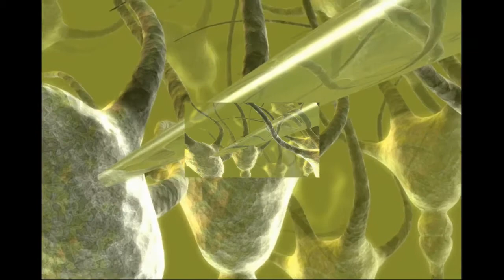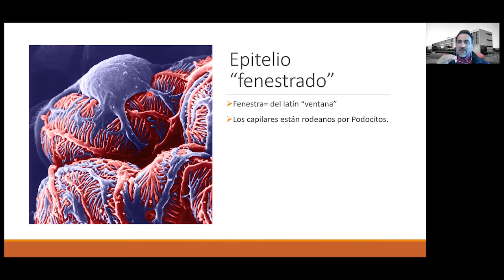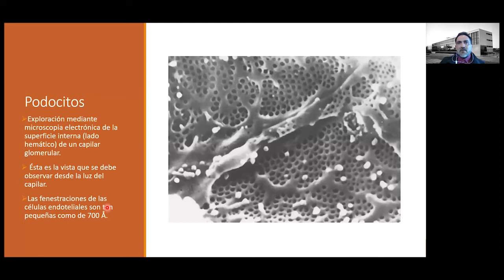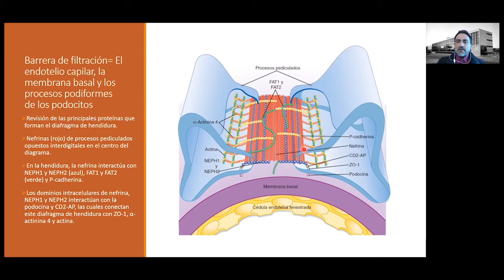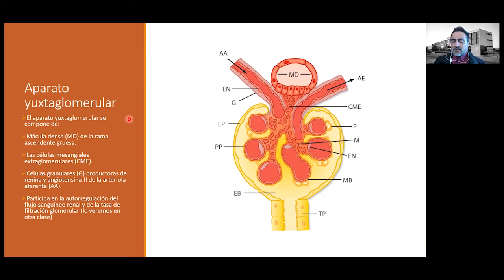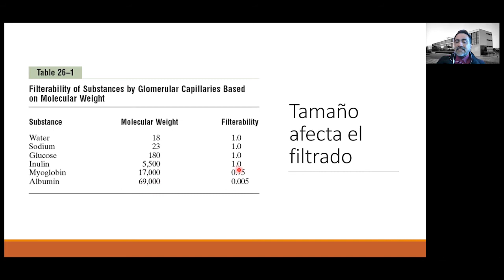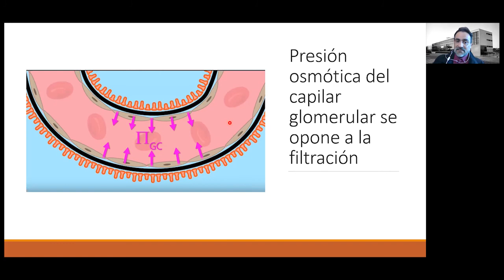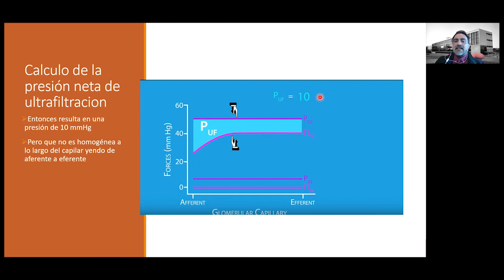Fisiología Renal 02, Glomérulo y Filtrado Glomerular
Clase Fisiología Renal 02, para carrera Química y Farmacia 2020. Profesor Carlos Rozas, Laboratorio de Neurociencia, Facultad de Química y Biología, Universidad de Santiago.